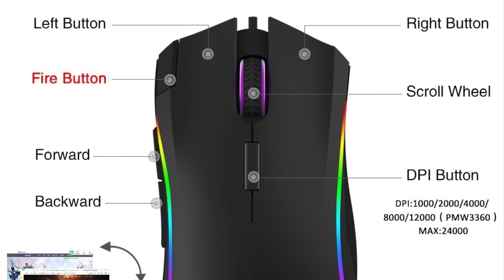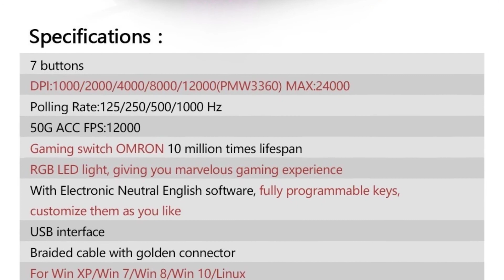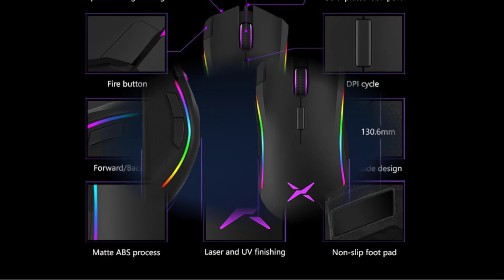Delux M625 PMW3360 Sensor Gaming Mouse | Best Gaming Mouse | Best RGB Glare Mouse For Gamer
Delux M625 PMW3360 Sensor Gaming Mouse 12000DPI 7 Programmable Buttons RGB Backlight Wired Mice with Fire Key For FPS Gamer.

Specifications:
Brand Name: Delux
Type: Wired
Number of Rollers: 1
Gross Weight: 109g
DPI: 12000
Package: Yes
Number of Buttons: 7
Operation Mode: Opto-electronic
Style: Finger
Power Type: Rechargeable
Time to market: Mar-12
Model Number: M625 PMW3360
Hand Orientation: Right
Interface Type: USB
DPI: 1000/2000/4000/8000/12000(MAX : 24000)
Image Sensor: PMW3360
Acceleration: 50G
Frame rate: 12000fps
MCU: HT68FB560
Report rate: 1000
Encoder: 30W
Cable: 5pin
Operating System: For Mac/Win XP/Win 7/Win 8/Win 10/Linux
Interface: USB 2.0